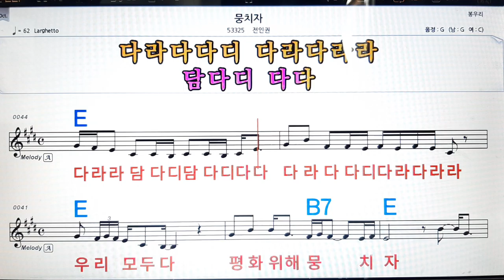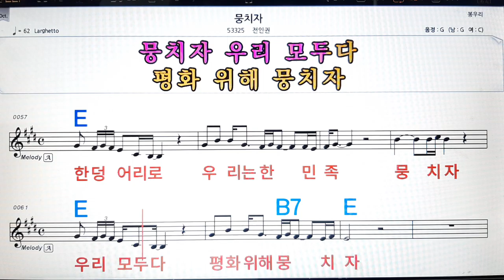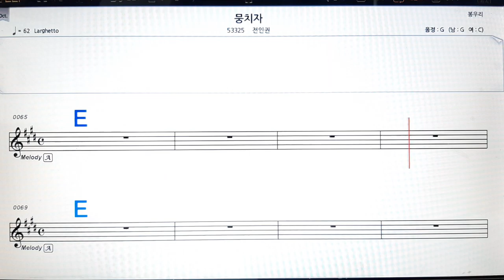뭉치자/전인권💋노래방, 악보,반주, 가라오케 ,코드, 가사 .💖Karaoke, Sheet music ,Chord, Lyrics ,MR